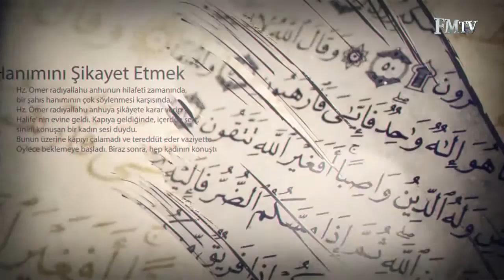Kıssadan Hisse 127. Bölüm